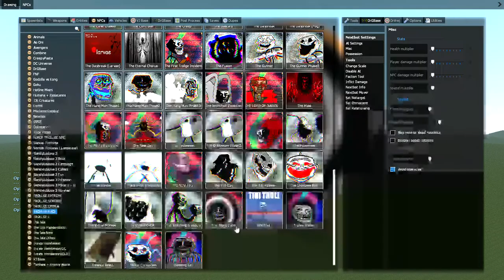World Eater VS The New Planet (Joke)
Mods made by @Linux55, @CupGamer12 and @OPERAINCEPTION